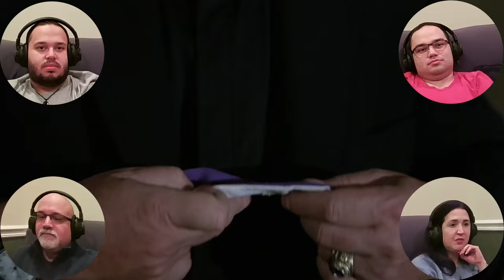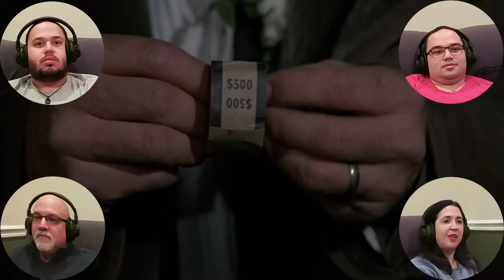THE AMITYVILLE HORROR (MOVIE REACTION)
Based on a true story that was claimed by writer Jay Anson.  The terrifying truth behind a real-life haunted house. Newlyweds battle a presence in their home.
 @SiblingsReactandDrink watch, react, predict, jump scared out of their seats.

The Amityville Horror is a 1979 American supernatural horror film directed by Stuart Rosenberg, and starring James Brolin, Margot Kidder, and Rod Steiger.

❤️WANT TO CHOOSE OUR NEXT MOVIE REACTION?? Just Send Us a Donation by clicking on the "Thanks Button" or using this